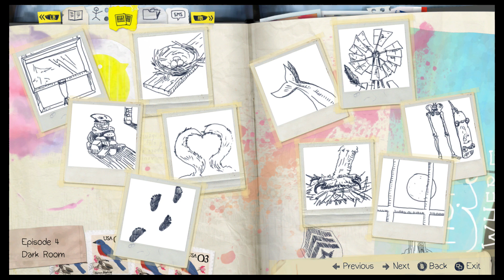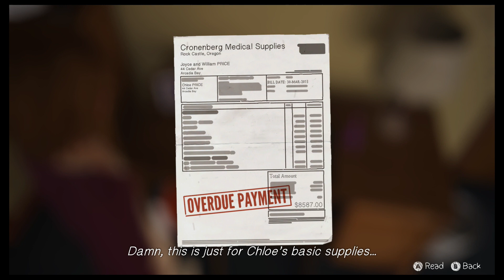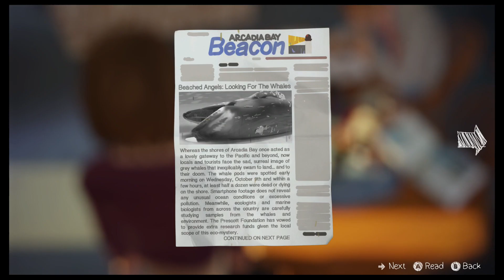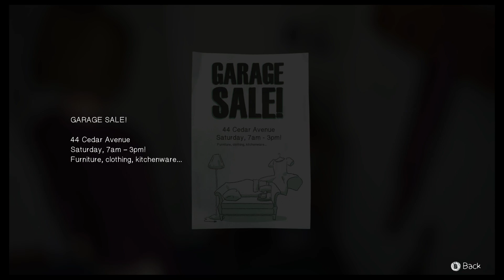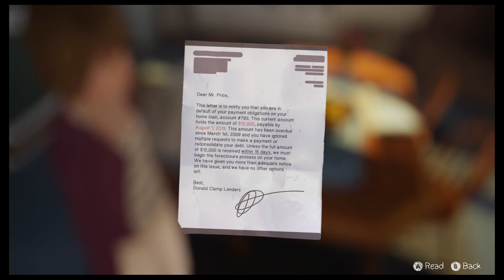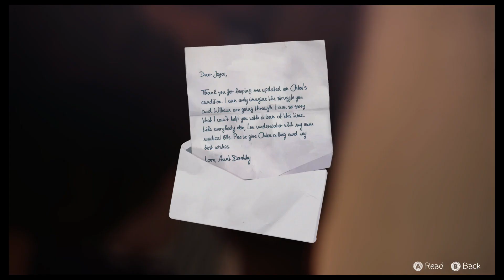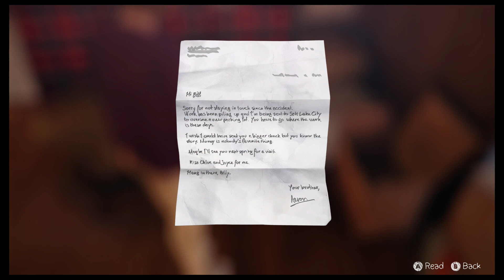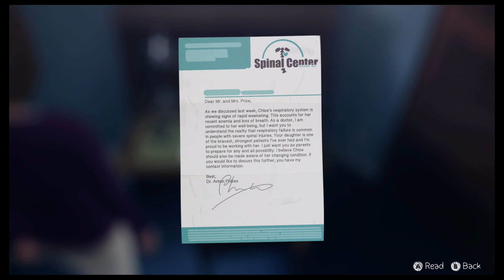Life Is Strange #25